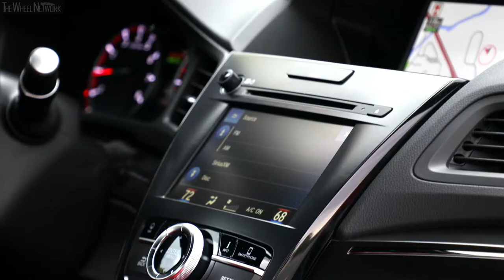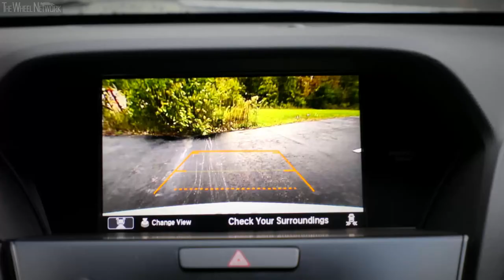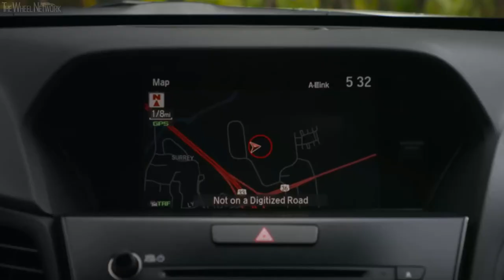2019 Acura ILX A-Spec Interior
Acura ILX Specifications:
▪ Engine – 2.4-liter, 4-cylinder in-line, petrol